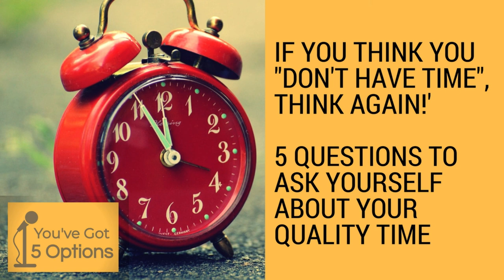Ep 6 Challenge: 5 Questions to ask yourself when you crave to make your free time a quality time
If you think you "Don't have time", think again!

Sandstorm has a full-time job that she likes. She'd like to do something more meaningful with her free time. She's thinking about volunteering or another long-term project. She seems to have quite a lot of time, but somehow she struggles to shift to add more quality to her activities.

In this episode we're discussing:
Why do people want to do volunteering?
How is having a long-term vision of your life helpful when deciding what to do with your free time?
How to get motivated to do something more meaningful?

Remember to tune in every odd Friday at 14:00 to listen to our LIVE show or 98,7 FM. You can ask us questions or send your comments prior or during show and we will answer them all :)

For reading the written version of this challenge, submitting challenges, asking questions or becoming a guest on our radio live show, visit our